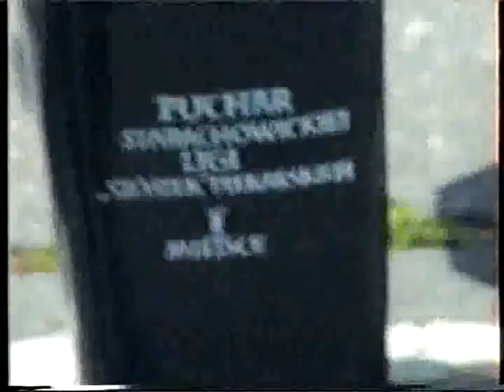Finał ligi 6 Starachowice POLONIA Mistrzem. 31.05.1992r.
Finał ligi 6 Starachowice 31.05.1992r
Polonia - Majówka
5 - 1